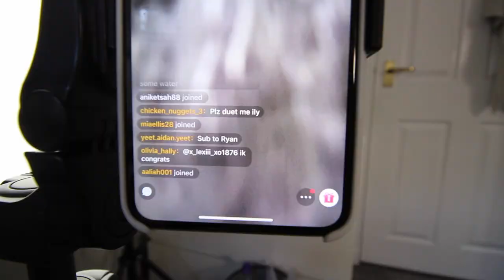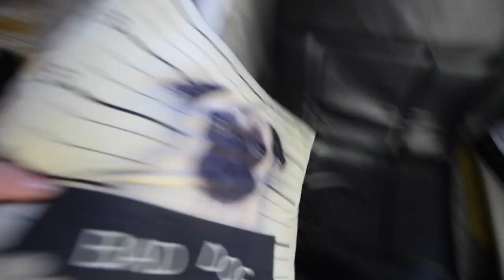Day 1 Of Self Quarantine With Ryan + Room Tour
Day 1 Of Self Quarantine With Me + showing you a little tour around my room and what I get up to during the day...